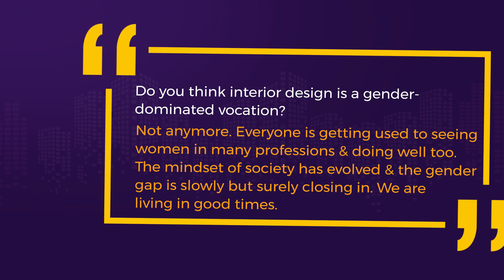Shami Goregaoker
Next up in our interview series we have Shami Goregaoker, Director of GA Design. Watch the video to view her thoughts about architecture and design.